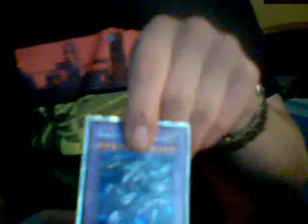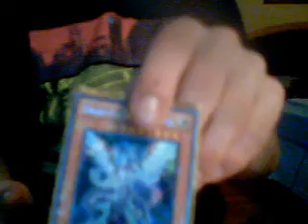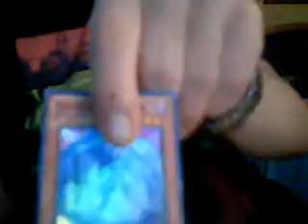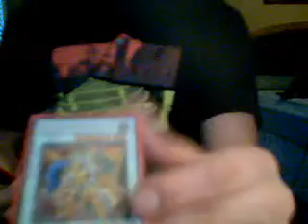Beyond Twilight Deck Update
new deck i made i want to hear your feedback